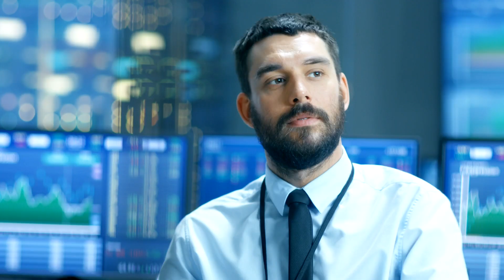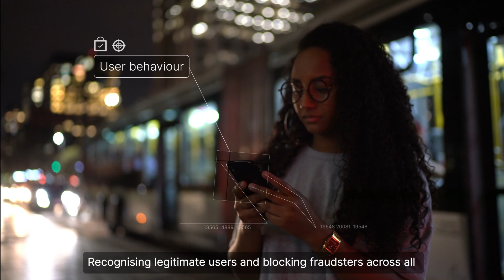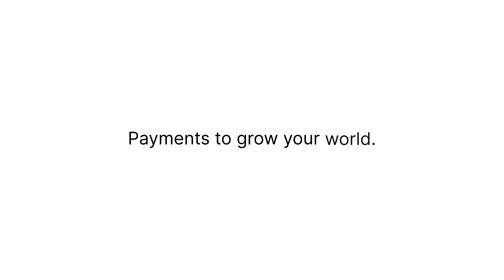Worldline Fraud Management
By using deep learning AI, Worldline Fraud Management provides complete prevention against fraud attempts in account payments, instant payments, card payments and token-based payments - a true holistic service offering.